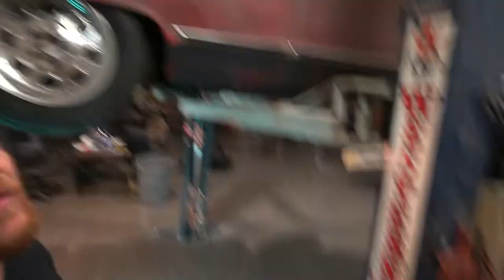How to build A Scrap metal guitar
Back at some more metal art. Today we make a guitar from some scrap metal, 20 gauge sheet metal, Welding rod  and a few nuts we has laying around the shop. Enjoy!

Video shot on  Sony A6600  and GoPro hero 10